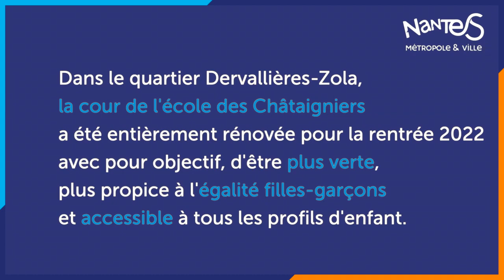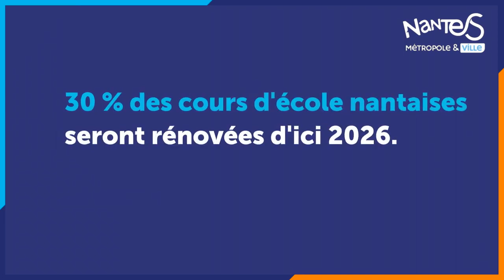2022 Transformation de la cour de l'école des Châtaigniers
Enfant, comment imaginiez-vous la cour d’école de vos rêves 🎲 ?

Dans le quartier des Dervallières-Zola à Nantes, les enfants de l’école des Châtaigniers 🌰 ont eu l’opportunité de participer à la rénovation de leur cour d’école. Depuis, les élèves profitent maintenant d’un espace extérieur agréable et multi-usages, car une cour de récré abrite bien plus qu'une pause dans la journée. On y trouve :

🌿Des espaces ludiques en bois et un plateau sportif pour se divertir 👧, se défouler et passer de bons moments ensemble
🌿Des îlots végétalisés, un potager et une prairie en écopâturage 🐑 pour être au contact de la nature et apprendre à l’apprécier
🌿Des espaces pour faire classe dehors et varier les apprentissages.

Nos talentueuses équipes idverde FR sont ravies d’avoir pu participer à ce projet aux côtés d’Atlantic Environnement. Cette transformation en fait une des premières cours d’école oasis de Nantes, répondant à trois grands enjeux des espaces scolaires : un espace plus vert, propice à l’égalité entre filles et garçons et accessible à tous les profils d’enfants.

Un grand bravo à tous les intervenants et à toute la hashtag#teamidverde !